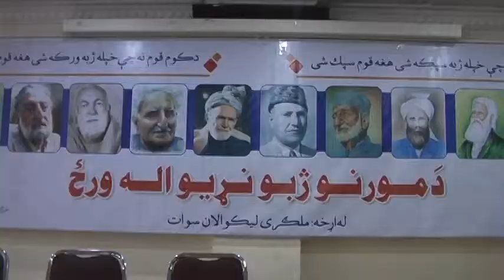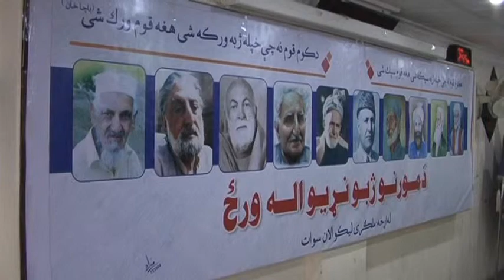Mother language Day in swat video report by niaz ahmad khan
Mother language Day Celebrating in swat valley KP in Khpal koor Hall  Mingora, by Niaz Ahmad khan Video report